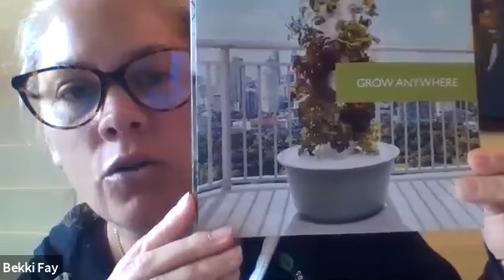Arlene Smith's Business Launch Call